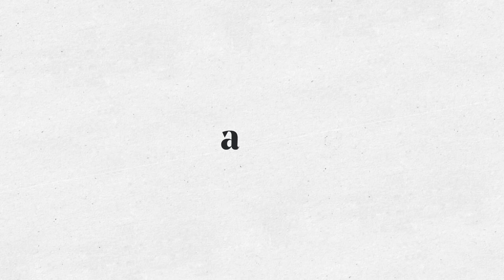Sanitation Worker Project | Animation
The Sanitation Workers Project is a structured, first-of-its-kind 5-month long study of sanitation workers across India carried out by Dalberg Advisors in 2017.
The state of sanitation workers remains a blind spot, as workers face significant challenges on multiple fronts – financial, health and social. To develop a blueprint with solutions for this murky problem, we interacted with all the stakeholders – workers across the sanitation value chain, government officials, contractors, NGOs and experts.